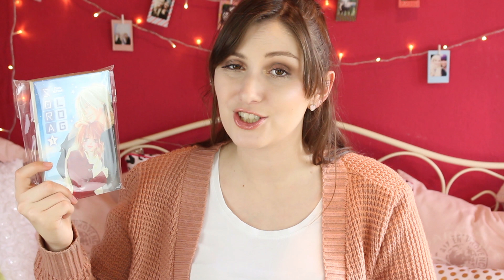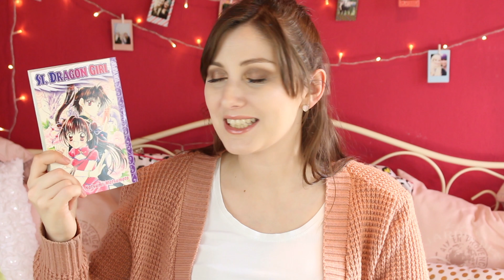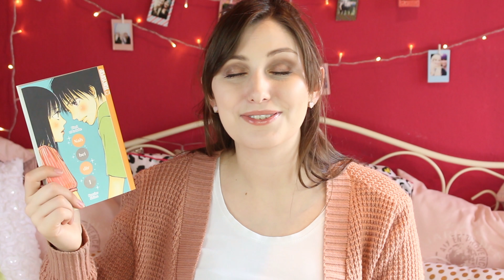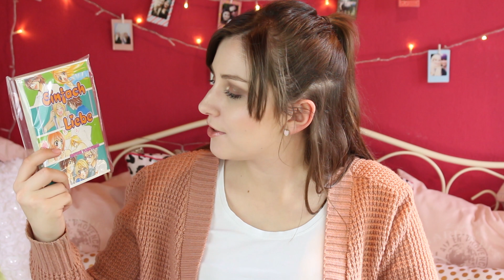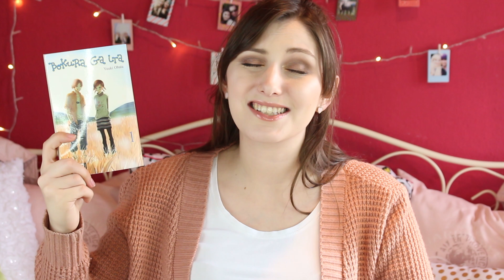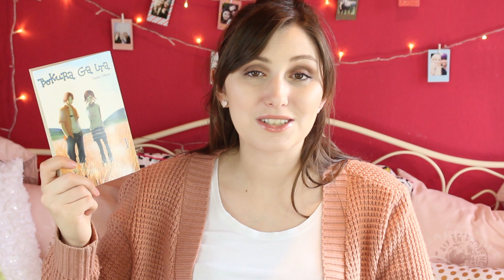Meine Top 10 unterschätzen Manga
Was sind eure unterschätzten Manga? :)

Sora Log 01
Zaubernüsse für Natsumi 01
Zodiac P. I. 01
Selena Lin - White Night Melody 01
St. Dragon Girl 01
Nah bei dir - Kimi ni todoke 01
Einfach Liebe
Bokura ga ita 01
Kamichama Karin 01
Ultra Maniac 01